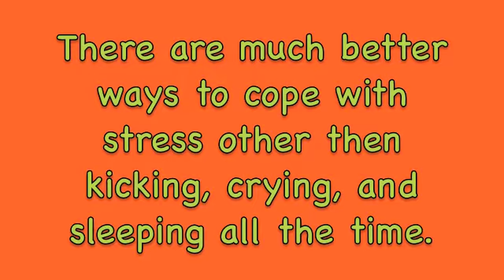Dealing with Stress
watch this video and you will be a pro at dealing with stress.